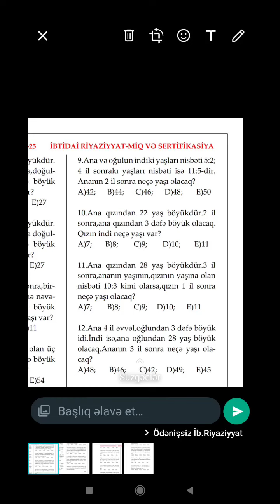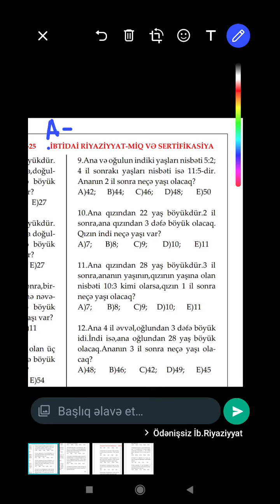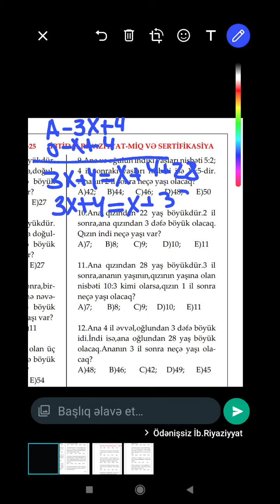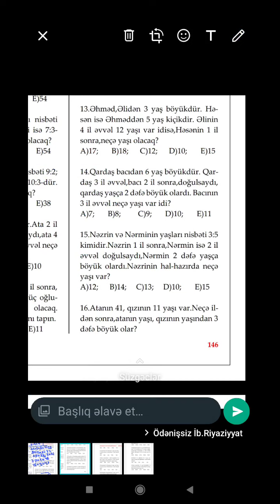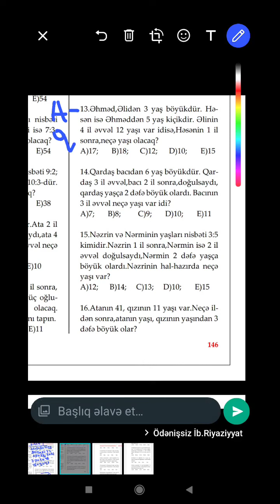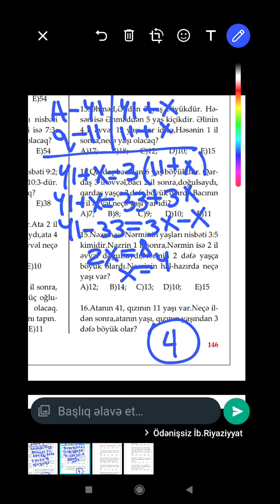İzahlı riyaziyyat- Yaş məsələləri - (test 9-16)